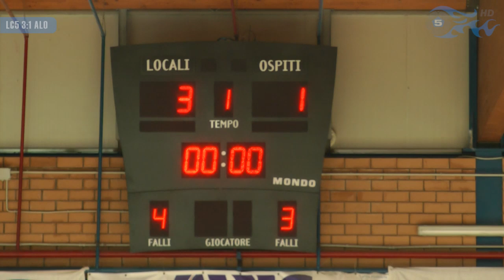Latina C5 vs Aloha C5: Extended Highlights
La sintesi in versione estesa e senza commento del big match giocato al Palabianchini di Latina valevole per la 9° giornata del campionato nazionale di serie B girone E.